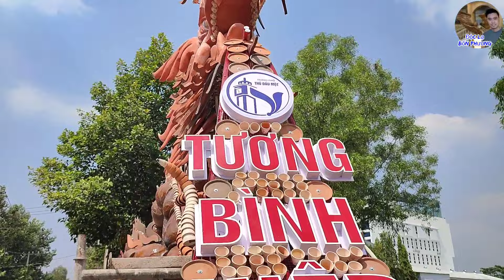Độc lạ ở Bình Dương - Rồng làm từ hàng ngàn cái lu, hũ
Độc lạ bốn phương l Rồng làm từ hàng ngàn cái lu, hũ độc lạ ở Bình Dương